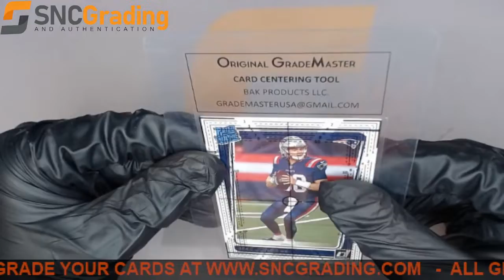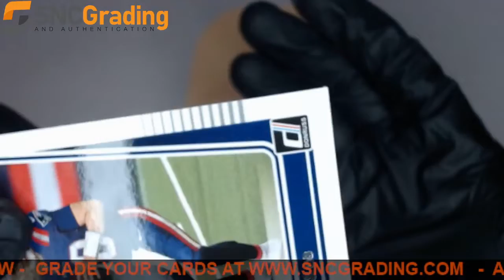SNC Grading:2021 PANINI DONRUSS MAC JONES #255 RATED ROOKIE REVIEW(1642617645426)